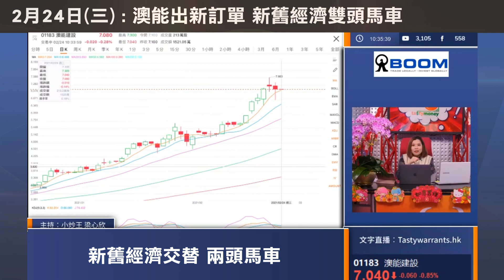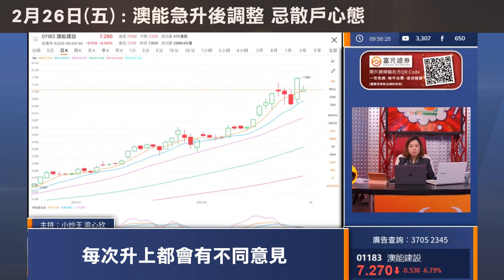【每週精選回顧】擁抱核心 續持澳能 澳能新舊經濟雙頭馬車 憧憬2035電動車世界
小編整合了2月22日至2月26日小炒王梁心欣對澳能(1183)的分析。在跌市底下，小炒王繼續擁抱核心股 澳能(1183)，擁有新舊經濟雙頭馬車，憧憬2035年電動車世界！

輕鬆資訊新聞 Tasty Money Instagram: Tastymoney.official
以上內容僅供參考，嘉賓內容純屬個人意見，不代表本台立場。投資涉及風險，股票及結構性產品如窩輪、牛熊證價格可升可跌，投資者可能會損失全部本金，請自行注意風險。